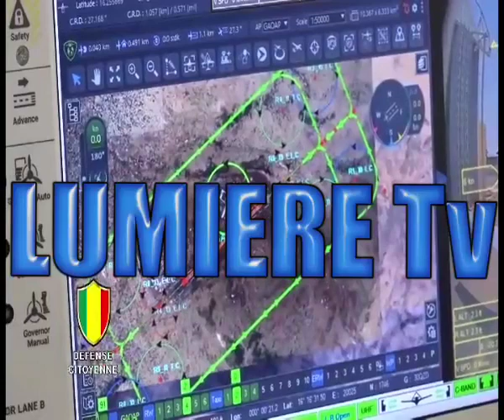Mali a une forte désormais